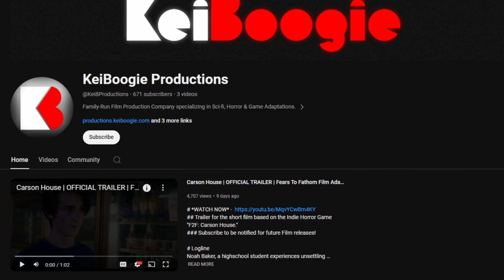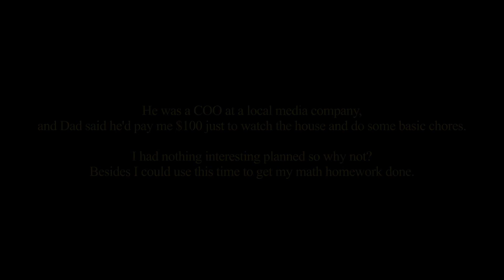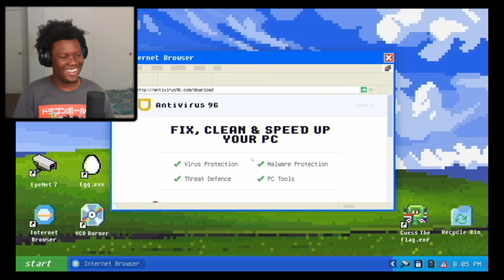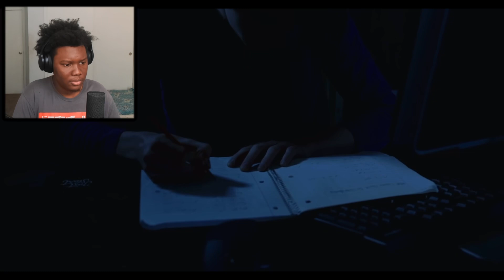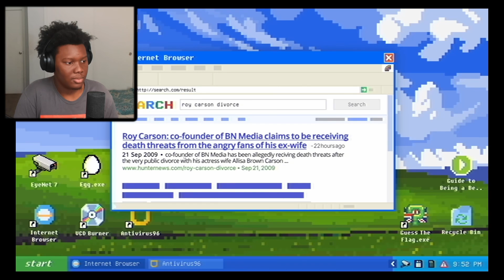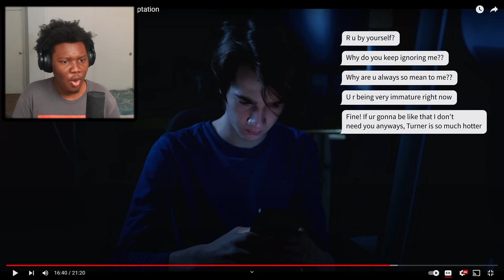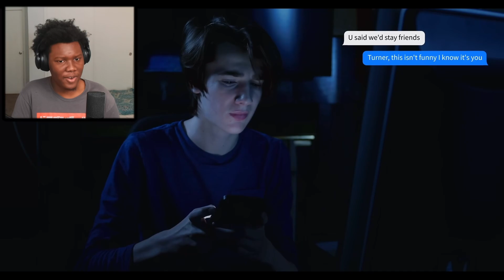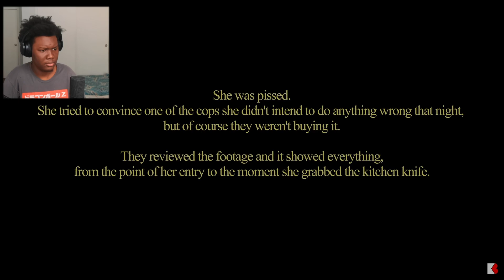FEARS TO FATHOM GOT A FILM ADAPTION! [REACTION]